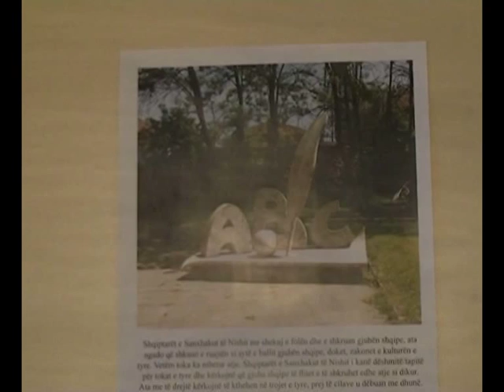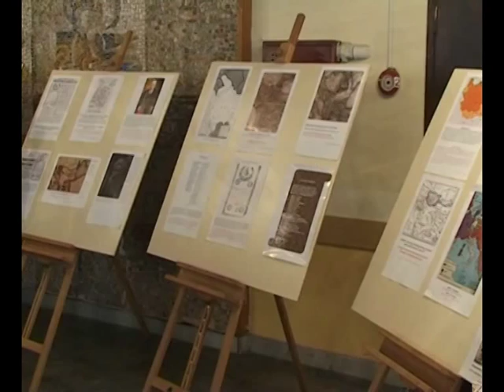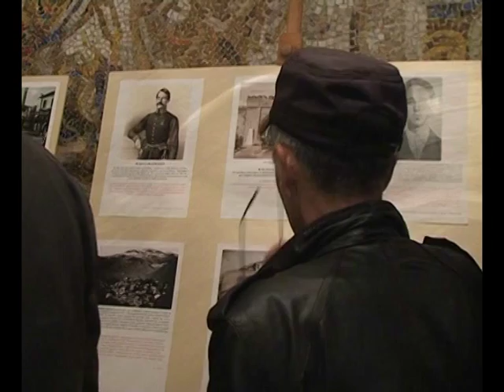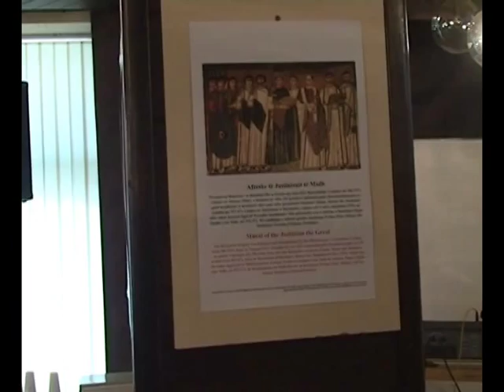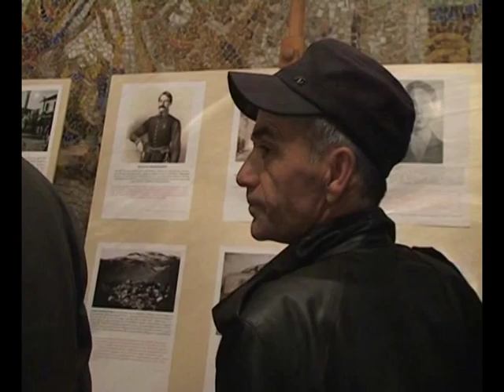Historianet hedhin fakte mbi dëbimin e shqiptarëve nga Sanxhaku i Nishit